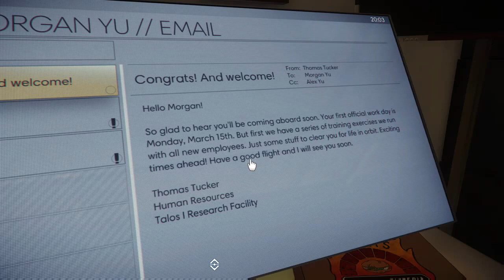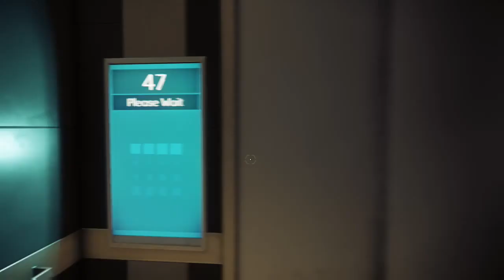PREY: Opening Hour Gameplay (Part 1)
Mike plays the PREY: Opening Hour demo.